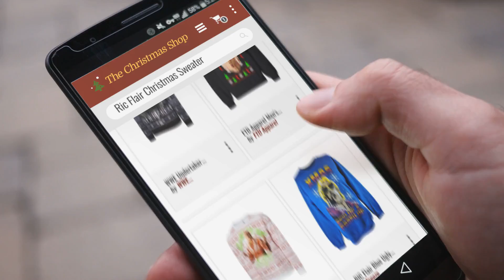Great Ric Flair Christmas Sweater / Countdown To Christmas 2018! | Christmas Gift Guide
Black Friday / Cyber Monday Ric Flair Green WWE Ugly Christmas Mens Sweater Sweatshirt-S by WWE

Black Friday / Cyber Monday FTD Apparel Men's WOOLIDAYS Crew Neck Sweater - XXL Black by FTD Apparel

Black Friday / Cyber Monday WWE RIC Flair Light Up Ugly Holiday Sweatshirt Blue Small by WWE Authentic Wear

Black Friday / Cyber Monday RIC Flair Blue Ugly Stylin Profylin Christmas Xmas Mens Sweater-XL by Freeze

Black Friday / Cyber Monday Cosmos Cyber It's Christmas Woooo Ugly Sweater Long Sleeve (XL, Black) by Cosmos Cyber

Black Friday / Cyber Monday WWE Undertaker Light Up Ugly Holiday Sweatshirt Black/Purple XL by WWE Authentic Wear

Black Friday / Cyber Monday WWE RIC Flair Christmas Stylin and Proflin Flair Mens Green T-shirt-3XL by WWE